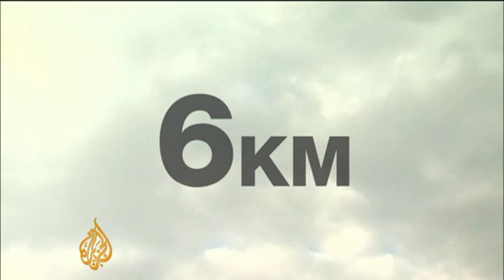How ash could damage air planes | Al Jazeera English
Several European countries have closed their airspace after a cloud of ash thrown up by a volcano in Iceland spread over the continent.

The tiny particles of ash could cause severe damage to aircraft as they could get sucked into jet engines, clog fuel systems and obscure window screens.

Al Jazeera's Emma Hayward explains.